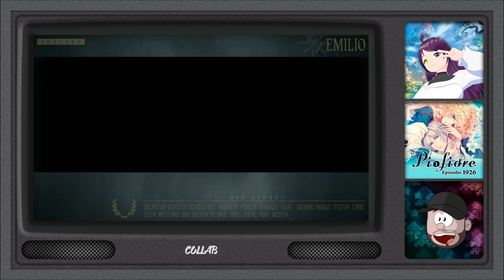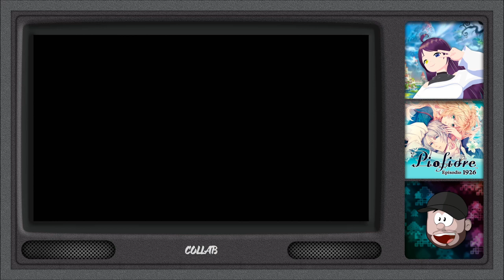Piofiore: Episodio 1926 - Yang - 21 - A Different Brand of Tea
At the Lao-Shu HQ, Lilliana walks into Rui in the corridor. As he was passing by, he just bows to her, but Lilliana stops him. Rui wants to go back to work, but Lilliana wont let him go back so soon after his battle against Yuan. He tries to explain to her that it won’t be too dangerous, so Lilliana lets him go. Lilliana then decides to wake up Yang so that they could go to the dinning hall together. While they are talking and drinking tea, Yang’s face suddenly turns into an alarming state…